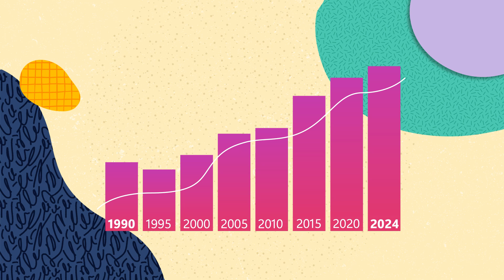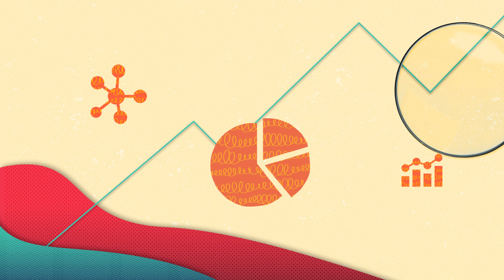हर जगह डेटा?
इस वीडियो में आप समझेंगे कि डेटा क्या है और AI की प्रगति के लिए यह क्यों आवश्यक है।  AI से जुड़े विभिन्न पाठ्यक्रमों, प्रमाणन के अवसरों, और अन्य बहुत कुछ देखने के लिए AI स्किल्स नेविगेटर पर जाएं। अपने कोर्स का ब्यौरा रखें। आज ही AI सीखना शुरू करें।